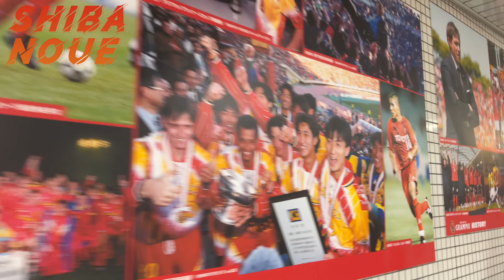【VLOG】天皇杯も大好きな名古屋グランパスを応援するために瑞穂ラグビー場に行ってきた【名古屋グランパスvsヴィアティン三重】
●しばのうえチャンネルグッズはこちらから●

■しばのうえチャンネルとは■
キャンプ/ゴルフ/名古屋グランパスを応援するサッカー観戦など、
気がついたらそこにしばのある生活を送っているサラリーマンが
2人の子供を育てながら
何にでもライト層エンジョイ勢として楽しんでいる日常を動画にしています。